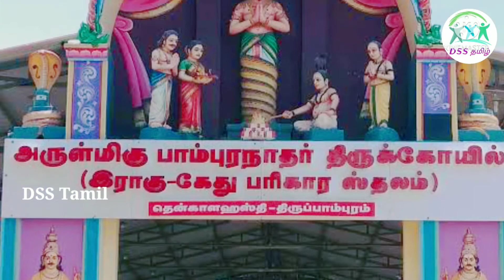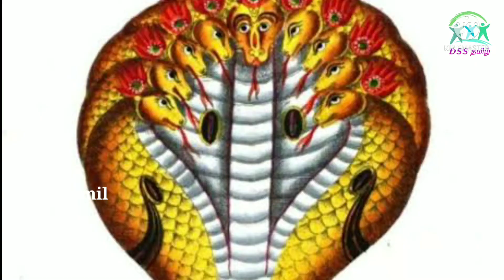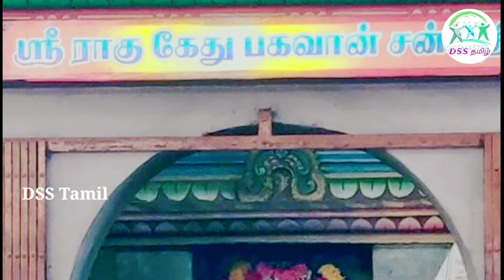திருக்கோவில்| 💥 ராகு- கேது பரிகாரஸ்தலம்🔱 🙏🏻🙏🏻🙏🏻..@DSS Tamil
இந்த தொகுப்பில்,அருள்மிகு பாம்புநாதர் திருக்கோவில் & ராகு- கேது பரிகாரஸ்தலம் பற்றி பார்க்கலாம்🙏🙏🙏.

🔥வரலெட்சுமி நோம்பு கடைப்பிடிக்கும் முறை மற்றும் பலன்கள்( A-Z) 💯💥:-